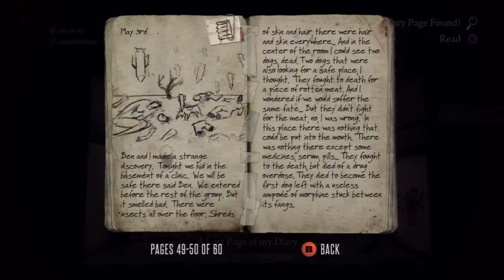Deadlight Playthrough pt11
this is my playthough of deadlight a game made by tequlia works with live commentary

krazyredhedgehog21- video gameplaythroughs